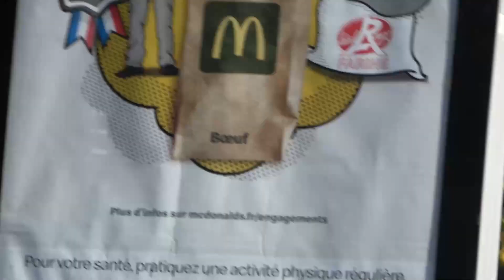TU VEUX DES BAFFES??? PRANK CAMÉRA CACHÉE.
Salut à tous et bienvenue sur ma chaîne YouTube on se retrouve encore pour une nouvelle vidéo un maximum de pouces bleus et de partage❤️❤️❤️❤️